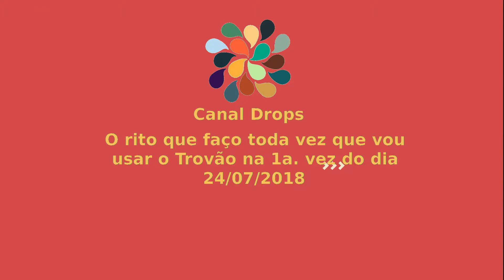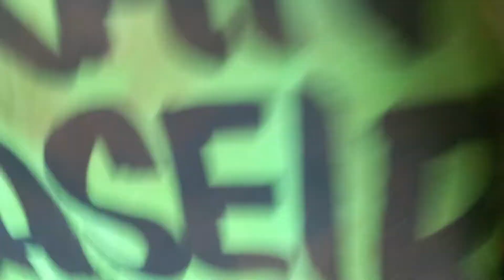Canal Drops - O rito que faço sempre vou usar o carro pela primeira vez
Banco: Itaú
Agência: 7915
Conta Poupança: 12388-4/500
Favorecido: Lucas Ferreira Lieggio

🔴 Auto Elétrica Bom Jesus:
B. São Bernardo (ao lado da Liquiás), Valparaiso de Goiás - GO.